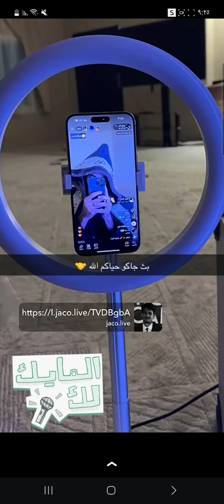سنابات بهاج_الاكلبي مع اخوياه في مقهى مها شيف🔥احمد_رحيم